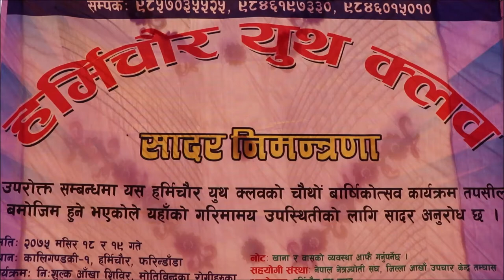Eye Care Camp आखाँ शिविर संचालन....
Two day Surgical Eye camp is going on in my birth place Harmichour - Gulmi
Activities we are doing:
Free eye check for diagnosis of the possible eye related diseases (till now 780 patients checked)
Minor surgery as per identified cases (25 syringing cases done)
Comprehensive refraction service (all 780 patients are done with refraction examination)
Optical/ spectacle fitting and free distribution to all the refractive error patient (till now 700 unit spectacle distribution done)
Cataract surgery for the identified cataract patient
(till now 27 patients got cataract surgery)
Free medicine distribution (till now 500 patients got eye drops)
Overall: all above facilities are totally free of cost
Thanks all the my villagers for providing this opportunity to me to serve my people at village and surroundings, Im much delighted to serve my villagers where I was born and spent my childhood days.

Many thanks to Vishnu Prasad for the continues inspiration to serve the needy. My source of Inspiration.
Much has been done... Much Remains to do.

Village Lovers
KaliGandaki -1 Harmichaur Gulmi
2075/8/19